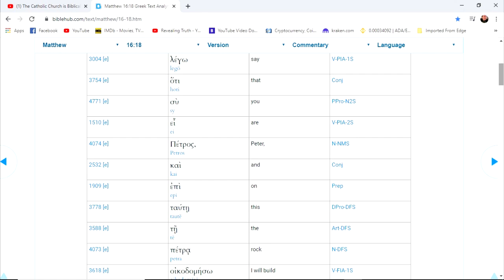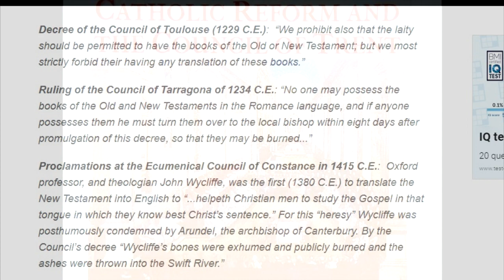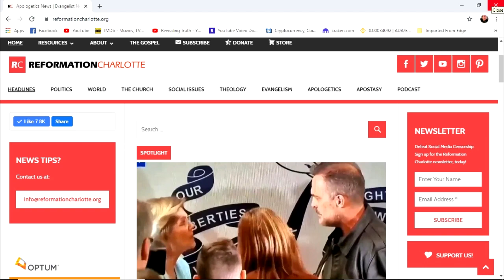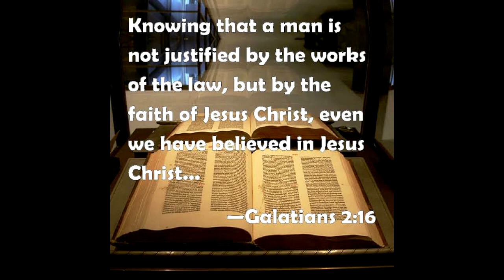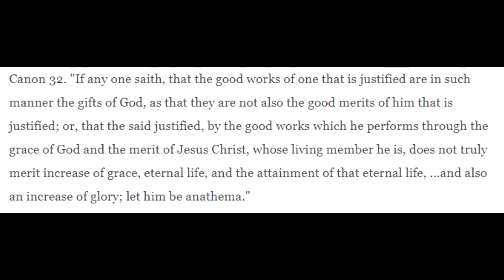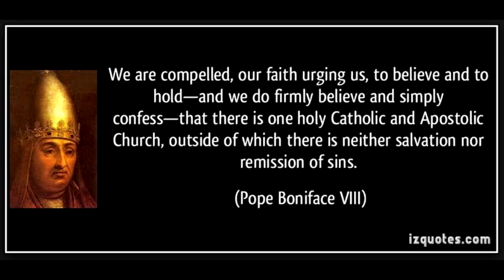Protestant to Catholic - It's not only Francis Chan!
Many protestants are turning to Catholicism these days and it's becoming quite the popular movement. The question is - Why?